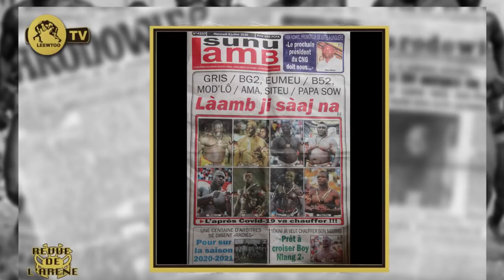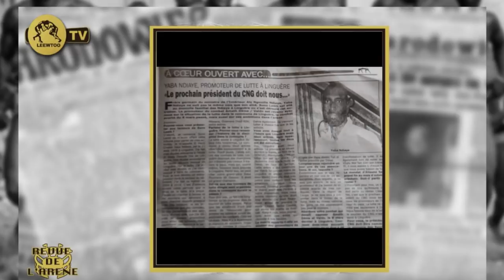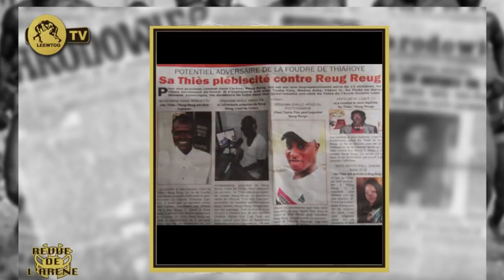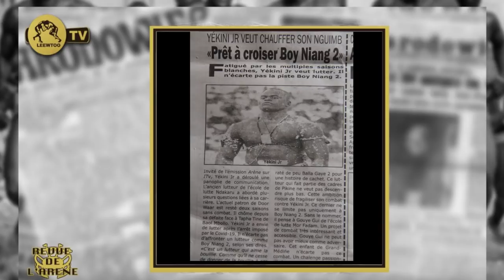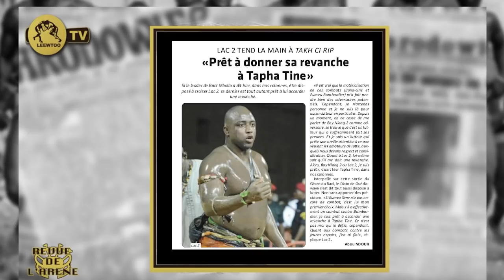REVUE DE L' ARÉNE:" Lamb ji sàaj na.."